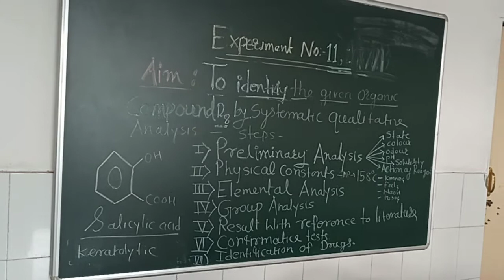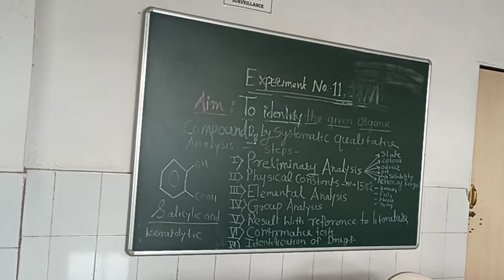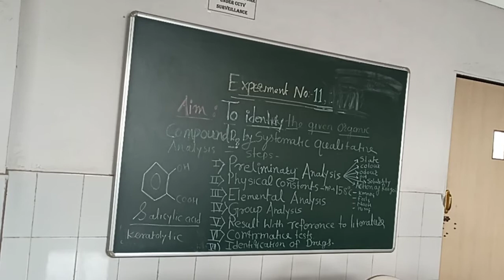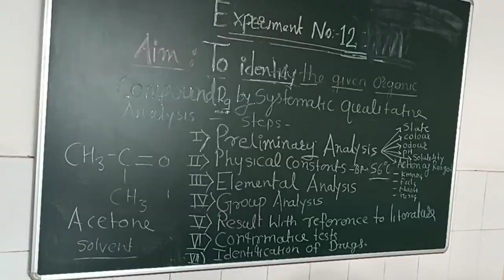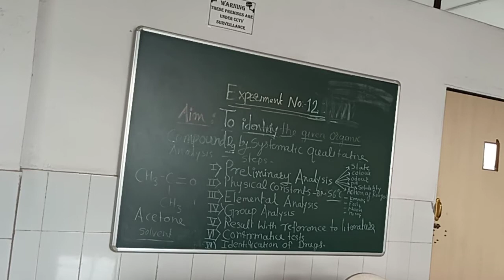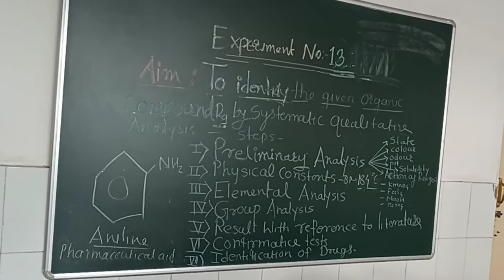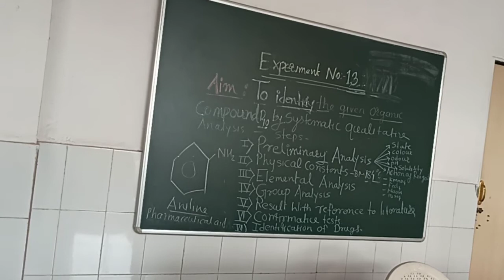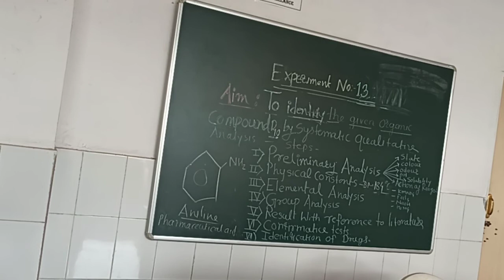EXPERIMENT NO 10 : TO IDENTIFY THE GIVEN ORGANIC COMPOUND D7 BY SYSTEMATIC QUALITATIVE ANALYSIS.